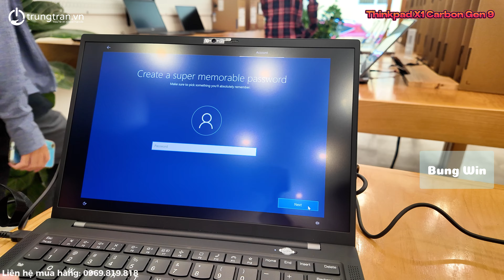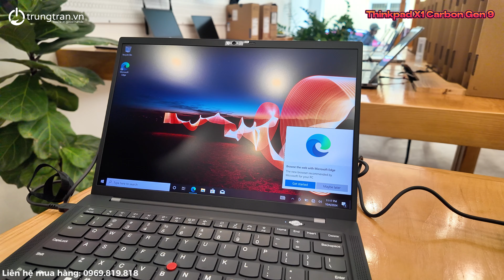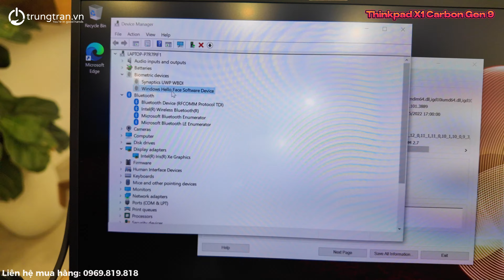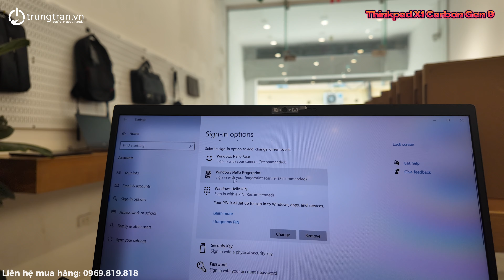Lenovo Refurbished: Màn Chào Sân Rực Rỡ Của Thinkpad X1 Carbon Gen 9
Tham khảo ngay Lenovo X1 Carbon Gen 9 tại đây nhé:
Zalo OA: zalo.trungtran.vn
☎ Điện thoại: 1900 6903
🏠 Showroom: số 3 ngõ 117 Thái Hà, Trung Liệt, Đống Đa, Hà Nội